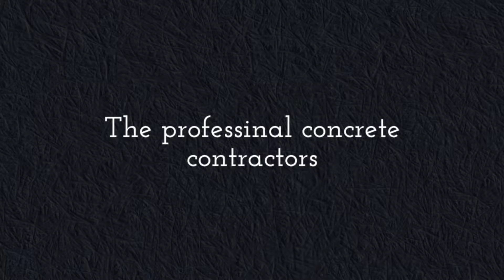Assassin Concrete - Concrete Yanchep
Concrete | Concreting, Concrete Contractors, Exposed Aggregate Yanchep | Perth